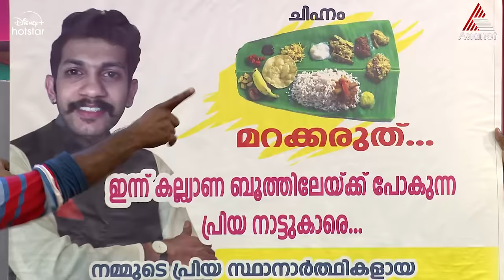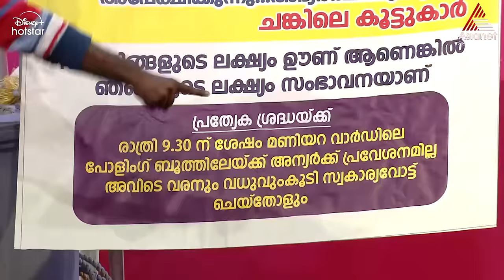VintageComedy "അണ്ണാ ..ക്യാമറയുടെ ഡിസ്‌പ്ലെ കംപ്ലൈന്റ്റ് ആയെന്നാണ് തോന്നുന്നത് "